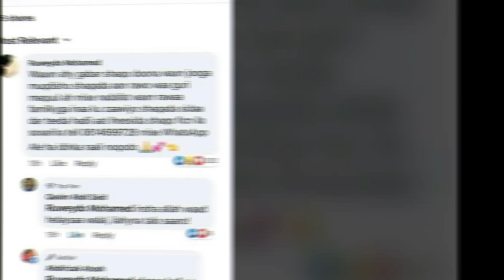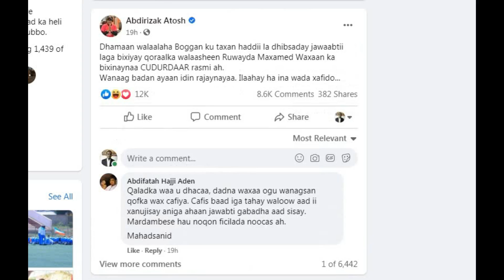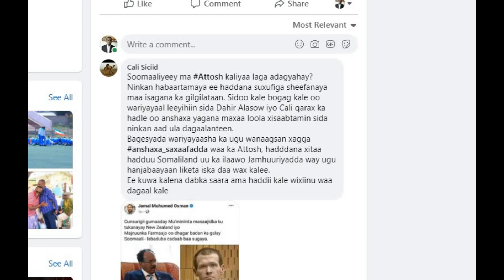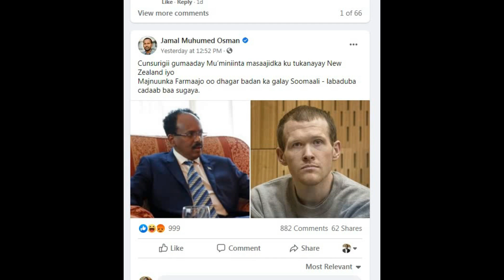Cantoosh oo Raaligelin Ka Bixiyay Arrintii Ruweydo Mohamed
ASC Dhamaan Aqiyaarta ku Xiran Channelka Habeen & Maalin Waad ku mahadsan Tihiin Daawashadiina meel walbo aad aduunka ka joogtaan .  wixii talo iyo tusaale ahna waad noosoo gudbin kartaan Comment -ka
Asc All my viewers that watch our channel daily I really appreciate how you are connected to my channel and incase  you want to share any advices, ideas and comments you can leave on the comment box thank you